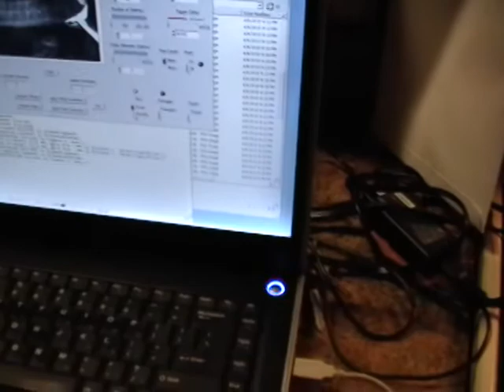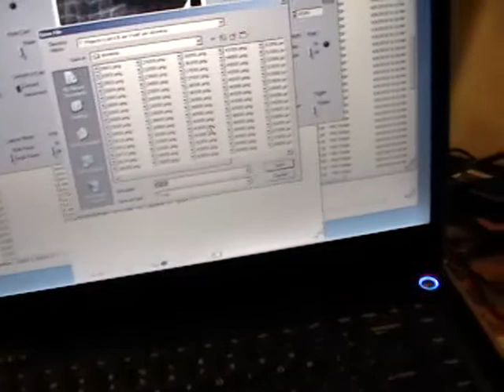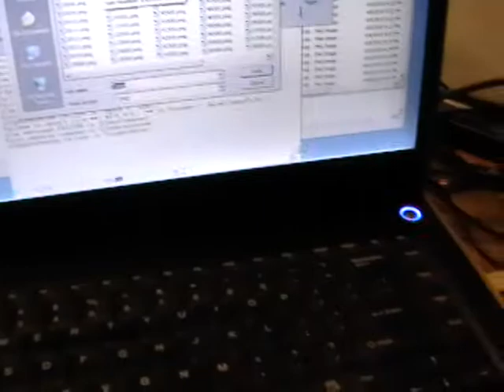Fun with Dumb - High Speed Photography! (pt2)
Secret Project Number 1, cont'd...

In this part, I get into some of the more esoteric stuff...  Ignore it.  Unless you're *really* bored...